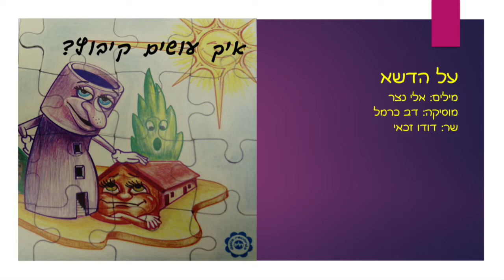על הדשא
מילים: אלי נצר / מוסיקה: דב כרמל / שר: דודו זכאי
מתוך התקליט איך עושים קיבוץ